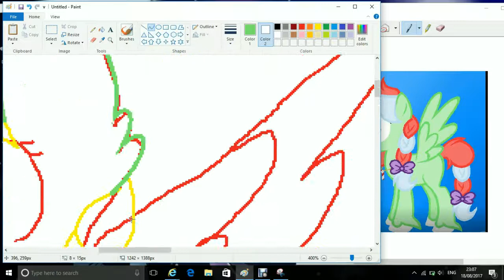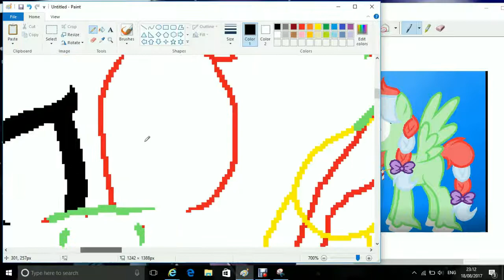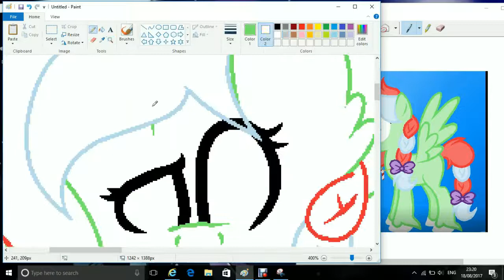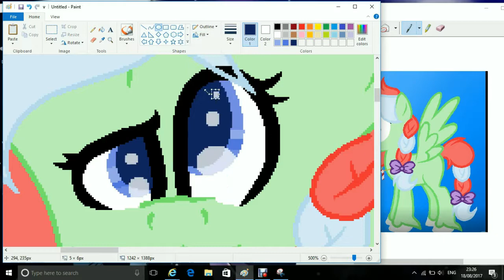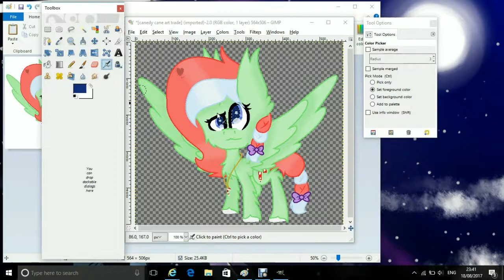mlp speedpaint- Candy Cane (AT)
art trade with IceyGirl 152 Speedpaints! hope u like it!! sorry it took so long!

I know the background sucks, sorry I did this 2 nights ago XD

sorry about the laggy bits xp

art stuff:

can we art trade?
sure! link me ur OC and do ur part as quick as u can so I know u aren't playing me, and If I find out u r, my part will be deleted.

will u draw my OC?
no. not unless u art trade with me.

do u take requests?
nope

wanna colab?
sure!

will u draw a ref sheet for my OC?
maybe, if I like ur OC enough.

will u make me fan art?
NO NO NO NO NO NO NOOOOOO

will u ship with my OC?
I will maybe for art purposes, but I already have a ship, so it will not be forever.

fusion?
maybe, ask me.

fan art for u?
100%! link me when ur done so I can see!!
her ref, if u need it
*ref never works*

hope u enjoyed! luv u all bye!!!